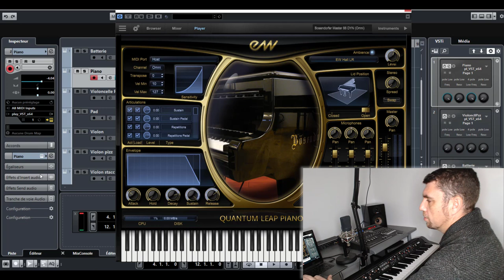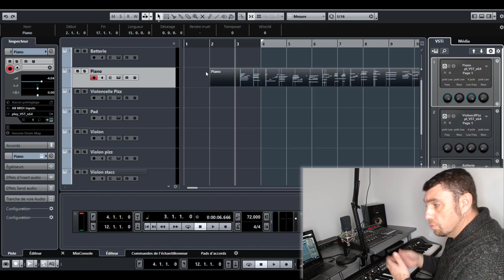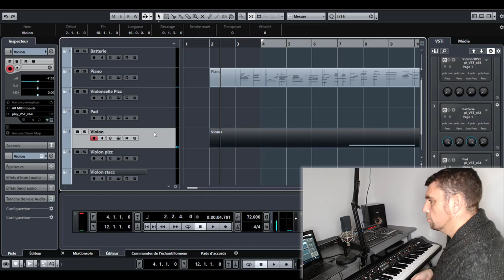Composer de la musique avec des instruments virtuels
Dans cette vidéo, je vais composer devant toi une musique inspirante à l'aide d'instruments virtuels et je te montre le matériel dont tu as besoin pour le faire toi-même.

Je ne vais pas dans cet vidéo vous montrer des techniques d'orchestrations avancées ni vous apprendre à composer comme Hans Zimmer.

Mais simplement partager avec vous une passion qui m'anime, celle de créer des ambiances typées "musique de films".

Ambiances de films romantique, musiques inspirantes,  film d'action, suspense, fantastique...

✅ Cette vidéo est un préambule au cours  "Créer une musique inspirante au clavier avec des instruments virtuels", que je suis en train de construire.

J'y partagerai des secrets harmoniques qui m'ont permis de composer des musiques qui sont aujourd'hui disponibles dans des librairies musicales Américaines.

👆 Je vais construire intégralement ce cours avec les membres du cursus GM piano.

👉Je t'invite à rejoindre le cursus, si tu veux pouvoir suivre ce cours avec eux. C'est ici :

✅ Matériel utile pour commencer convenablement à composer avec des instruments virtuels en univers home-studio :

👉 Système d'écoute (enceintes de monitoring) :
Prodipe

il vous faut bien entendu un clavier qui peut se brancher en midi et un ordi.

en complément, un casque d'écoute pour la partie mixage dirons nous et un contrôleur midi pour un confort optimal.

je ne parle pas de la connectique, câble midi...